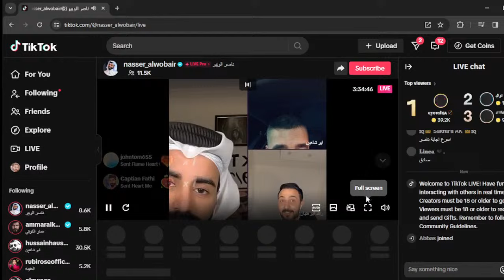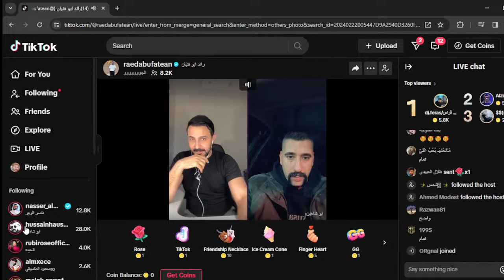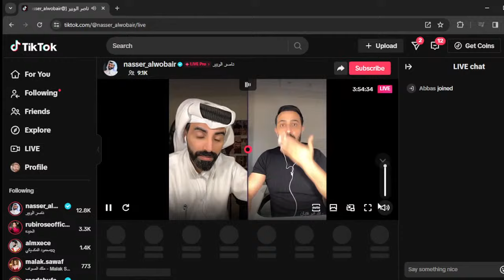بث ابو شاهين جولات ابو شاهين اليوم/22/2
بث مباشر ابو شاهين